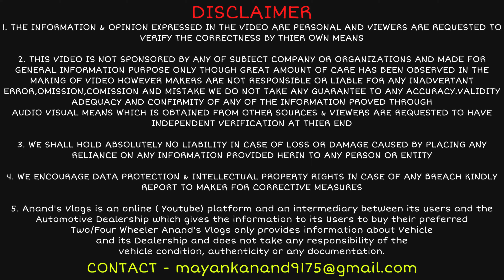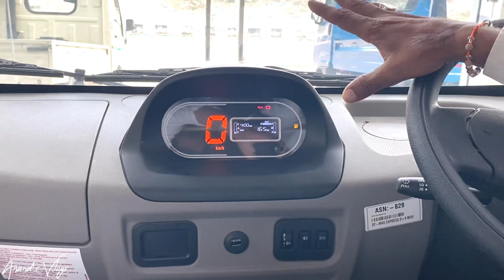New Tata Magic Express 10 Seater Mini School Bus Full Detailed Review in Hindi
जय श्री श्याम  | बोल हारे के सहारे की जय❣️|
Hey,
I am Mayank Anand, owner of this ( Anand's Vlogs ) channel
My Channel Content about - Car Reviews , Car First Impresssion , Vlogging , Travel Shoot ||